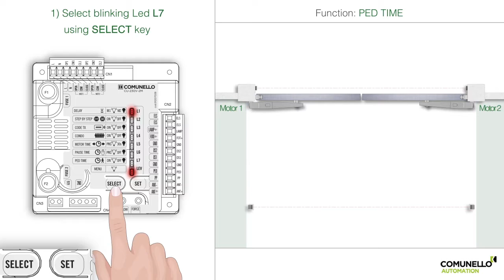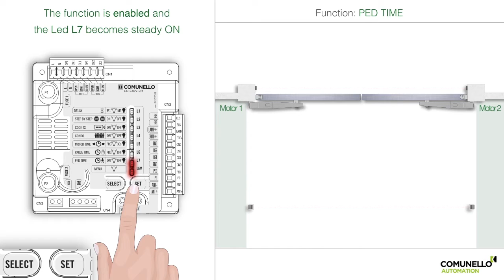en CU 230V 2M Ped Time